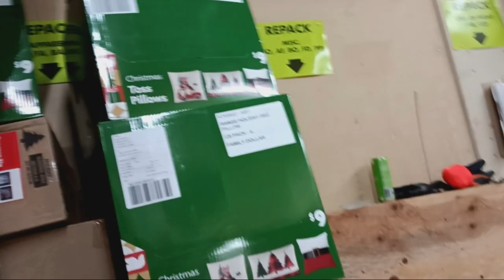FD Semi Truck Update 10-16-24 (After Semi Truck Unloading Look At)